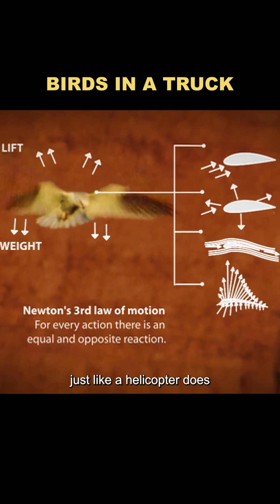Would birds flying inside the container reduce the vehicle's weight?